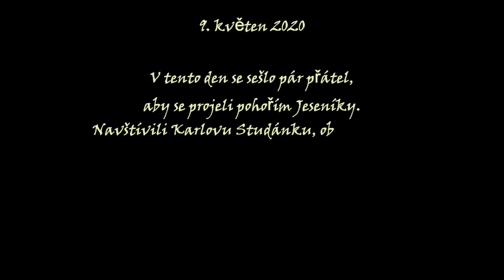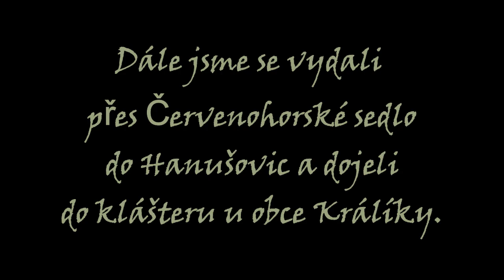Brouzdání Jeseníky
Moto výlet pár přátel do Jeseníků. Karlova Studánka, Nové Losiny, Králíky, Hedeč, Stará Libavá.